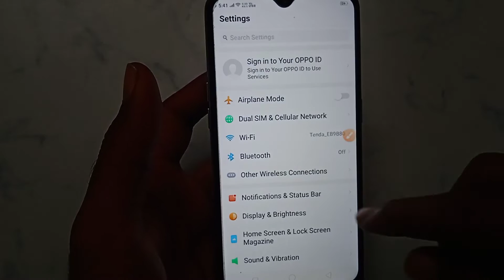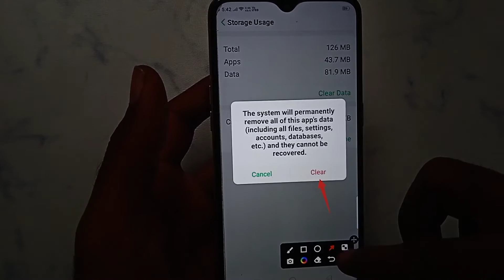How to fix Network abnormality please try again problem solve Teen Patti Refresh - 3 Patti